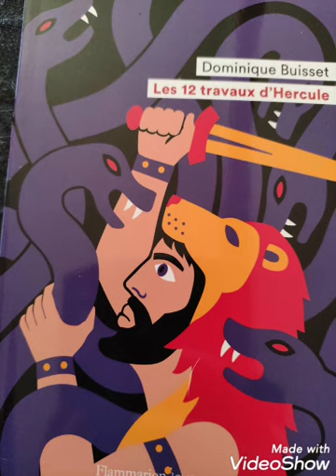les 12 travaux d'Hercule (livre audio)de Dominique Buisset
Les 12 Travaux d'Hercule" de Dominique Buisset : Une Épopée Mythologique en Livre Audio

Découvrez ou redécouvrez l'une des plus grandes légendes de la mythologie grecque avec "Les 12 Travaux d'Hercule" de Dominique Buisset. En version livre audio, cette œuvre fascinante vous transporte dans un monde de dieux, de monstres et de héros, pour une aventure épique et inoubliable.

Synopsis :
Hercule, fils de Zeus et d'Alcmène, est condamné à accomplir douze travaux presque impossibles en guise de rédemption pour ses actes passés. De la capture du lion de Némée à la quête des pommes d'or du jardin des Hespérides, chaque travail est une épreuve de force, de courage et d'ingéniosité. Dominique Buisset revisite ces exploits mythologiques avec une narration dynamique et immersive, offrant une nouvelle perspective sur ces récits légendaires.

Mots-clés de recherche :
Dominique Buisset : Auteur talentueux qui redonne vie aux mythes classiques.
Les 12 Travaux d'Hercule : Une des plus célèbres épopées de la mythologie grecque.
Mythologie Grecque : Un univers de dieux, héros et créatures mythiques.
Hercule : Le héros légendaire aux exploits extraordinaires.
Livre Audio : Une expérience immersive et captivante.
Épreuves et Quêtes : Douze défis héroïques à surmonter.
Dieux et Monstres : Les adversaires redoutables de Hercule.
Rédemption : Le chemin de Hercule pour expier ses fautes.
Narration Dynamique : Une revisite moderne des légendes classiques.
Aventure Épique : Un voyage héroïque à travers la Grèce antique.
Légendes et Mythes : Les récits fondateurs de la culture occidentale.
Courage et Ingéniosité : Les qualités essentielles du héros.
Zeus et Alcmène : Les origines divines de Hercule.
Exploits Héroïques : Des défis qui mettent à l'épreuve la force et la volonté.
Immortalité et Gloire : Les récompenses des travaux accomplis.
Lion de Némée : Le premier et redoutable travail de Hercule.
Hydre de Lerne : Un des monstres les plus célèbres des mythes.
Amazones et Cerbère : Autres adversaires de Hercule.
Jardin des Hespérides : La quête des pommes d'or.
Force Surhumaine : La caractéristique emblématique de Hercule.
Culture Classique : Une plongée dans les racines de la mythologie.
Récits Épiques : Des histoires qui ont traversé les siècles.
Héros Mythologique : L'archétype du héros dans les mythes grecs.
Aventures Héroïques : Des exploits légendaires contés avec brio.
Créatures Mythiques : Les monstres et êtres fantastiques de la mythologie.
Saga Légendaire : Une série d'épreuves qui forment une épopée.
Grèce Antique : Le cadre historique et mythologique des travaux.
Narration Immersive : Un style qui plonge l'auditeur au cœur de l'action.
Travaux Légendaires : Les douze défis imposés à Hercule.
Pourquoi lire ce livre ?
"Les 12 Travaux d'Hercule" de Dominique Buisset offre une relecture passionnante et vivante des exploits de l'un des héros les plus emblématiques de la mythologie grecque. En format audio, cette œuvre prend une nouvelle dimension, permettant aux auditeurs de se plonger pleinement dans l'univers héroïque de Hercule. Que vous soyez un passionné de mythologie, un amateur de récits épiques ou simplement à la recherche d'une aventure captivante, ce livre audio est une véritable pépite à ne pas manquer.

Laissez-vous emporter par la voix narrative et plongez dans les aventures extraordinaires de Hercule. Une expérience d'écoute enrichissante qui vous fera redécouvrir ces légendes sous un nouveau jour.